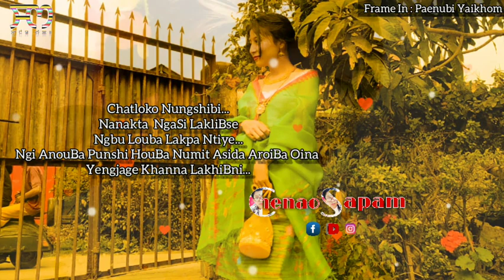Paenubi Yaikhom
|| Dailogue se Wari NingCngbiba Yaonabro... ✌🏻||